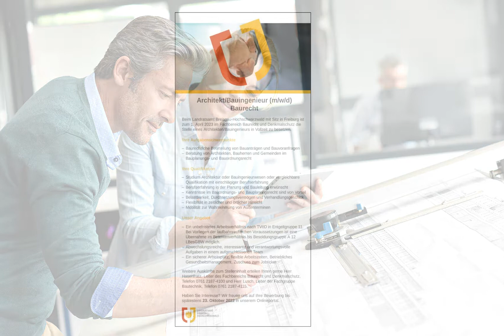Architekt (m/w/d) in Freiburg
Architekt (m/w/d) in Freiburg, gesucht:

Architekt/Bauingenieur (m/w/d) Baurecht

Beim Landratsamt Breisgau-Hochschwarzwald mit Sitz in Freiburg ist zum 1. April 2023 im Fachbereich Baurecht und Denkmalschutz die Stelle eines Architekten/Bauingenieurs in Vollzeit zu besetzen.

Ihre Aufgabenschwerpunkte
- Baurechtliche Beurteilung von Bauanträgen und Bauvoranfragen
- Beratung von Architekten, Bauherren und Gemeinden im Bauplanungs- und Bauordnungsrecht

Ihre Qualifikation
- Studium Architektur oder Bauingenieurwesen oder vergleichbare Qualifikation mit einschlägiger Berufserfahrung
- Berufserfahrung in der Planung und Bauleitung erwünscht
- Kenntnisse im Bauordnungs- und Bauplanungsrecht sind von Vorteil
- Belastbarkeit, Durchsetzungsvermögen und Verhandlungsgeschick
- Flexibilität in zeitlicher und örtlicher Hinsicht
- Mobilität zur Wahrnehmung von Außenterminen

Unser Angebot
- Ein unbefristetes Arbeitsverhältnis nach TVöD in Entgeltgruppe 11. Bei Vorliegen der laufbahnrechtlichen Voraussetzungen ist eine Übernahme im Beamtenverhältnis bis Besoldungsgruppe A 12 LBesGBW möglich.
- Abwechslungsreiche, interessante und verantwortungsvolle Aufgaben in einem aufgeschlossenen Team
- Ein sicherer Arbeitsplatz, flexible Arbeitszeiten, Betriebliches Gesundheitsmanagement, Zuschuss zum Jobticket

Weitere Auskünfte zum Stelleninhalt erteilen Ihnen gerne

Wir freuen uns auf Ihre Bewerbung bis spätestens 23. Oktober 2022 in unserem Onlineportal.